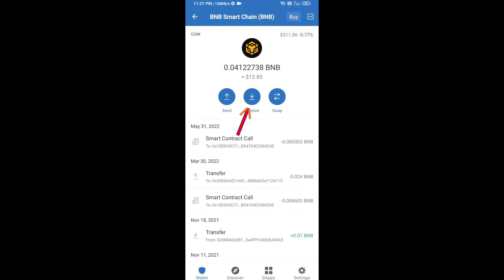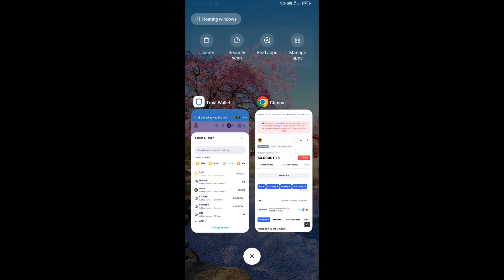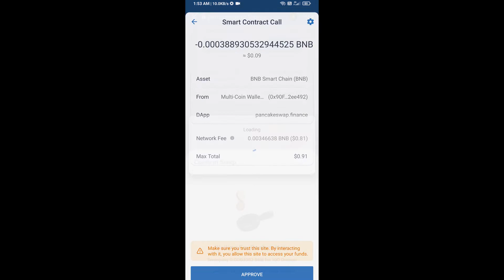How to Buy Rot (ROTTO) Token Using BNB and PancakeSwap On Trust Wallet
How to Buy Rot (ROTTO) Token Using BNB and PancakeSwap On Trust Wallet OR MetaMask Wallet.